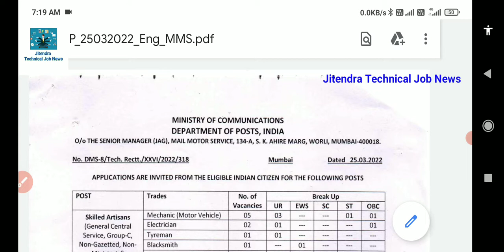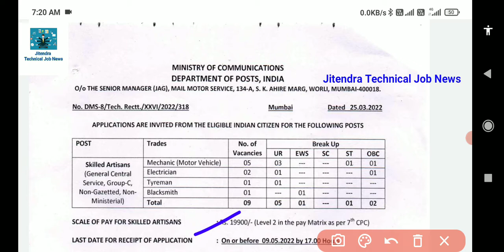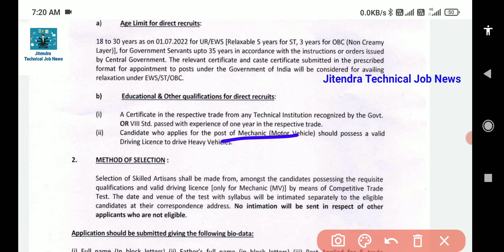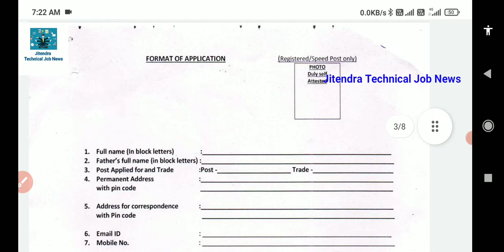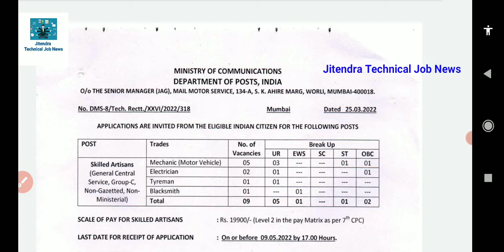!! India Post Recruitment 2022 !! India Post Skilled Artisan Vacancy !! 10TH Pass/ ITI !!